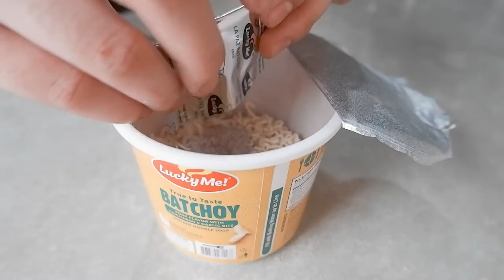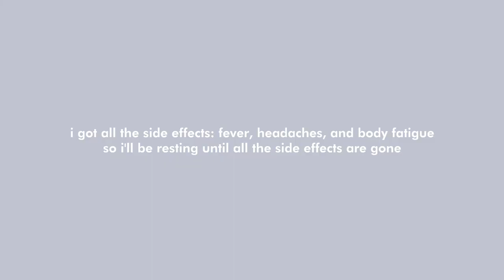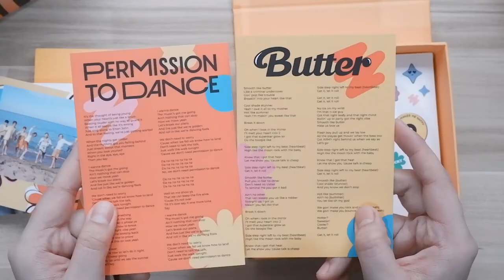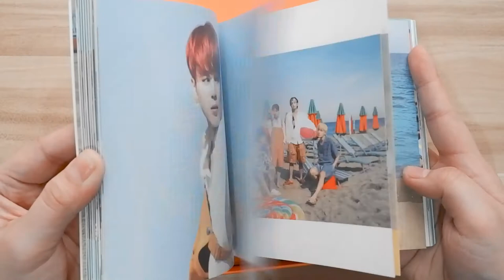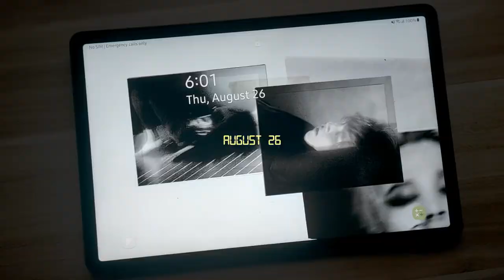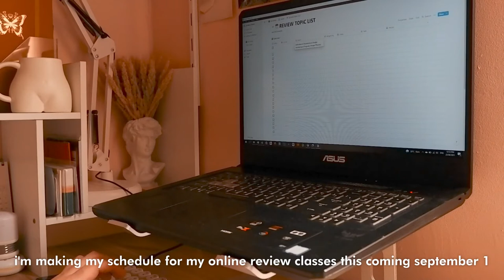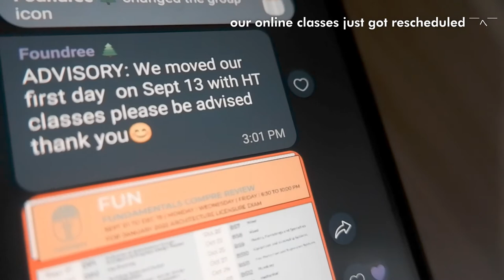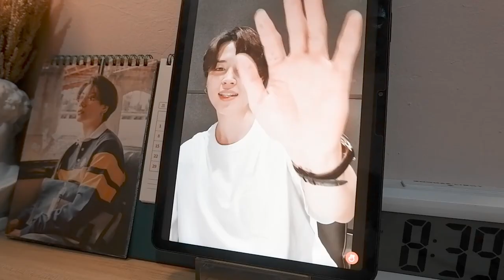cozy august vlog ✨ painting, unboxing bts butter cds, new mugs & laptop stand, getting vaccinated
hello friends!  i changed up a few of my editing styles and color gradings for this vlog. i also tried a different thumbnail style. what do you guys think? do you like it? or do you prefer the previous ones? tell me down in the comments below what you think of it. i'd like to hear what you guys think :)

if you got any recommendations, suggestions or video requests, just let me know down in the comments below 😊 thank you so much for watching! see you in the next video! love you 💞✨

⌚ timestamps:
00:00 preview
00:26 morning routine
1:09 new sketchbook
1:53 painting frogs
3:19 vaccination day!
4:05 unboxing bts butter cds
6:45 painting flowers while I wait for the rain to stop
7:25 unboxing my new mugs! + namjin live!
9:08 taking my doggo for a walk
9:32 making my online class schedule
10:28 watching the bliss bean
11:05 making my to-do list
11:25 unboxing my new laptop and phone stand
12:14 jimin went live!!! + outro

🎶 music credits